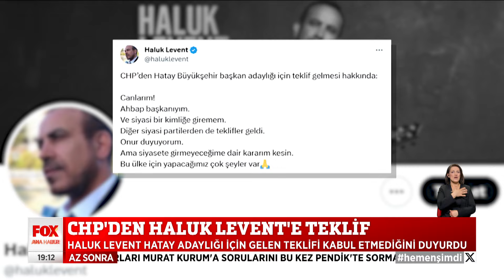TİP Gökhan Zan'ı aday gösterdi... 12 Şubat 2024 Selçuk Tepeli ile NOW Ana Haber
CHP'de Hatay düğümü... 12 Şubat 2024 Selçuk Tepeli ile NOW Ana Haber bülten ve öne çıkan haberler yayında hemen izle!